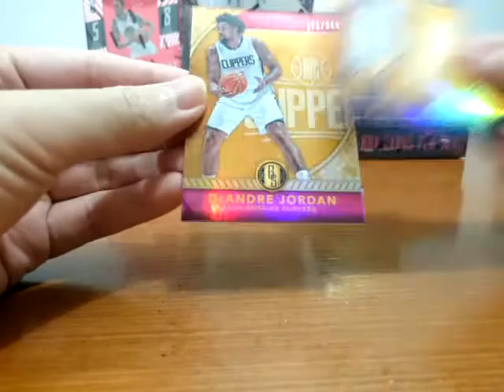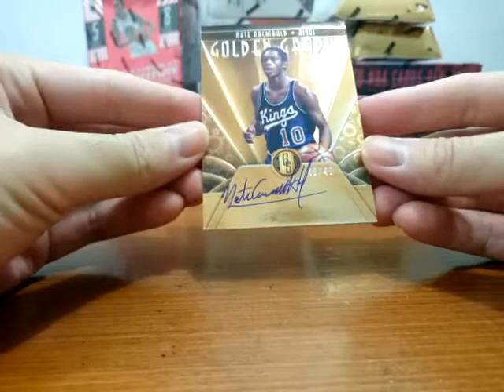Hanjo's 2016/17 Gold Standard Basketball Box Break #1 170224 BAHASA INDONESIA